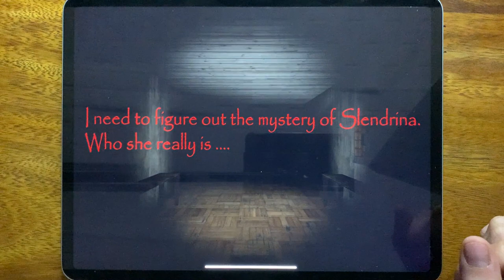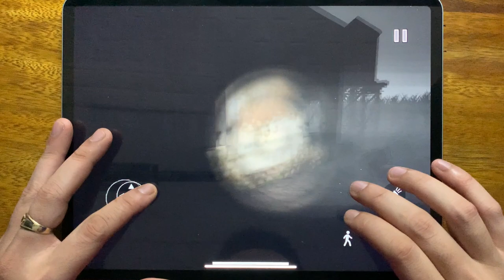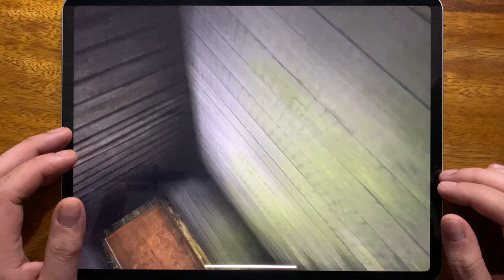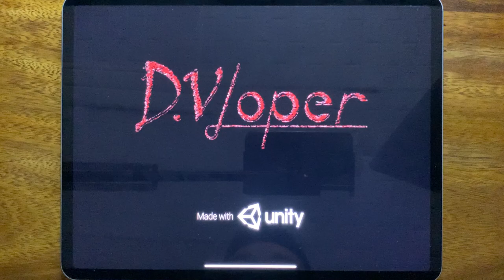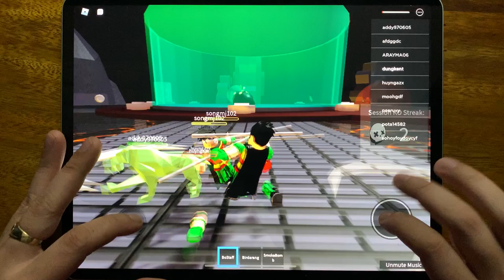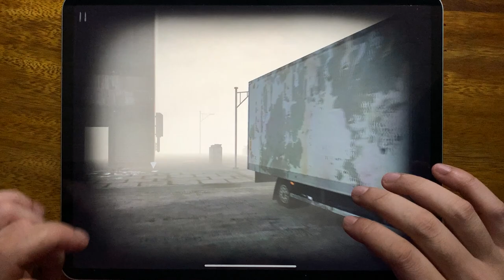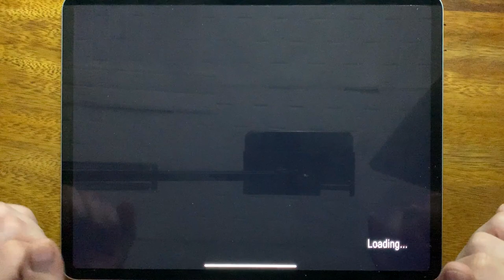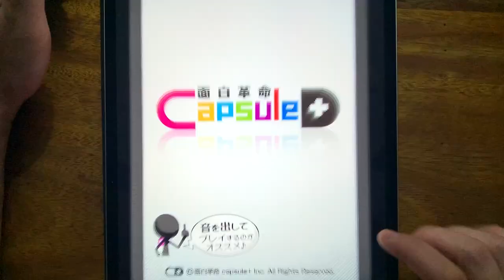House of Slendrina, Siren Head Field, Granny Chapter Two, Slendrina The School, Roblox Piggy Book 1